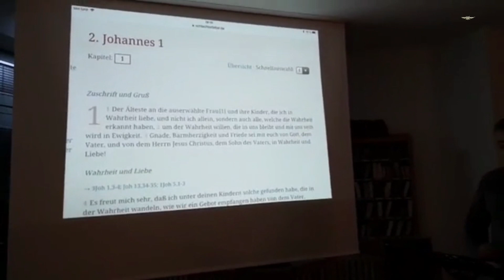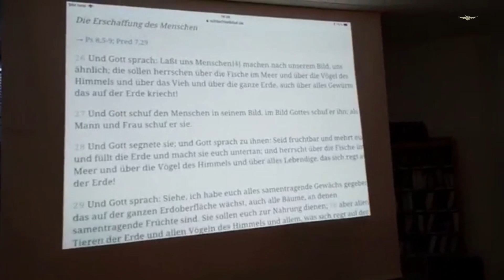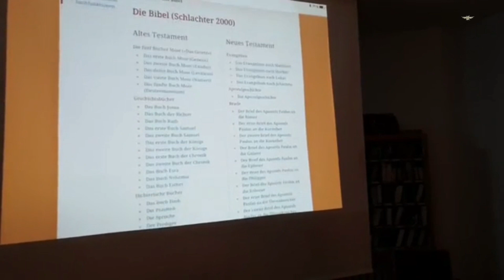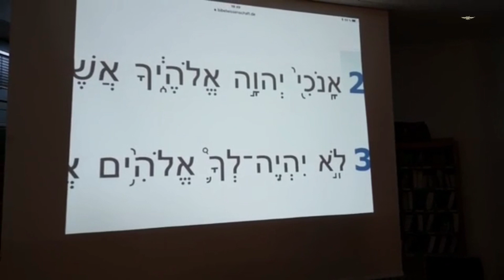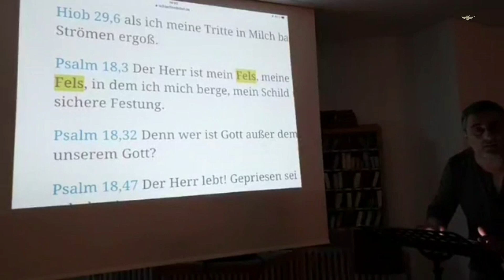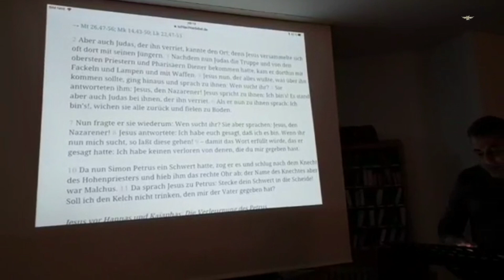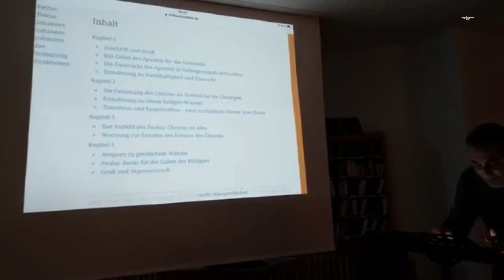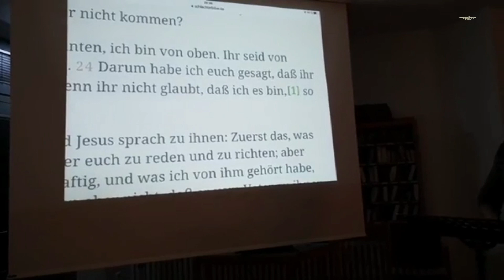Vortrag: Bruder Reza | die Verteidigung der Gottheit des Herrn Jesus Christus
Sprecher: Reza Arabpour
Wo: Facebook Livestream
Wann: 14.10.18

Channel von Bruder Reza und Amir
EX Muslime klären auf TV

Wenn du möchtest kannst du die Brüder für ihre Arbeit unterstützen.